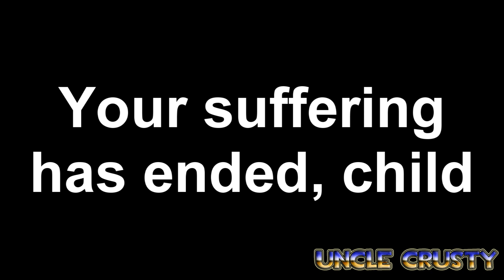Fresh out of Ideas.jpeg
pls help mi i need an idea.